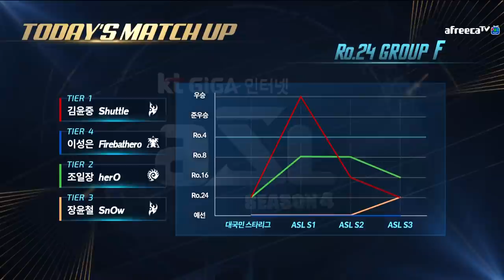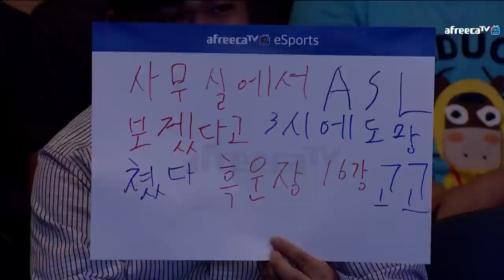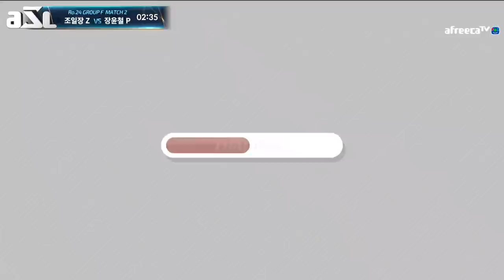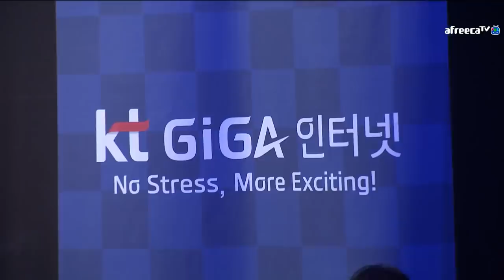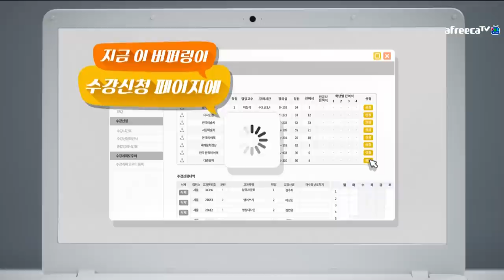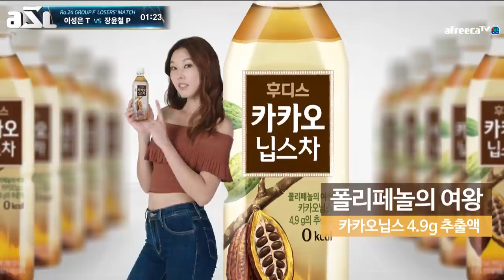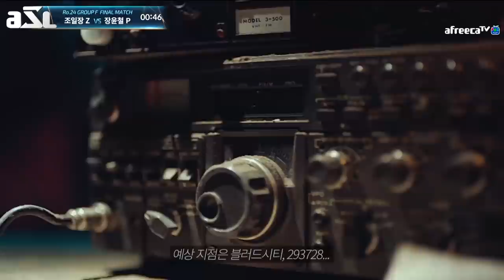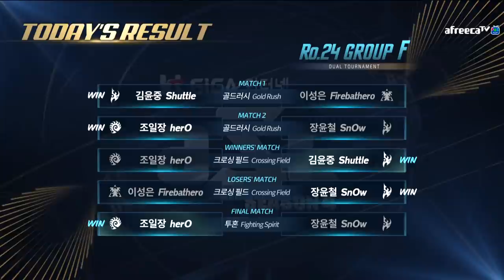[ENG] AfreecaTV StarLeague(ASL) S4 Ro.24 Day5